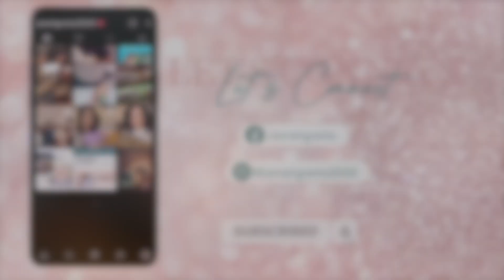STRANDED!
🇨🇦 ATTENTION CANADIANS Shop SwitchGrocery for all your Keto favorites -

💎SASHKA BRACELETS - inexpensive bracelets, make great gifts!

🥞 Rx Sugar products - best syrup!

☕️ Best COFFEE ever!!  Volcanica Coffee

🏃🏻‍♀️FAVOURITE WORKOUT BRAS & LEGGINGS!! Yvette Clothing

JANET
RALSTON, ALBERTA
T0J 2N0
CANADA
32 OZ Favorite water bottle
4 cavity Perforated mini baguette PAN
2 Silicone mat set